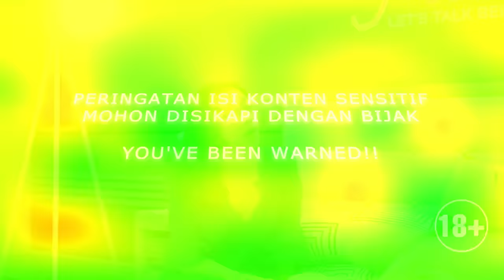DIBIKIN LEMES SAMA DUKUN CABUL????!!!!!!!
Punya masalah durasi di ranjang?
Ngecewain istri karena cepet keluar?

Kita semua tau lah kalau durasi itu ngaruh banget ke cewek, ya kan? kalo istri gak puas jadi jutek, ngambek, dan lama lama males deh buat main.
Ayo dong, jadi suami harus kuat, tanggung jawab tuh sama cewek lo. masak lo loyo gini diem aja?

Nih gue punya solusinya
KOPI TROY 80
Troy 80 adalah kopi stamina yang terbuat dari 100% Bahan Herbal, INGET!! 100% bahan herbal. Jadi gaada lah itu, efek samping gatel gatel dan merah. awas lho yaa, asal beli kopi stamina berbahan dasar kimia malah bisa jadi ketergantungan dan Impotensi

TROY 80 ini bisa
- menambah durasi tegak untuk pria
- Menambah produksi sperma, cocok utk program hamil
- Meningkatkan vitalitas

HOST :
Anisa Alatas

PRODUCER :
Faldo Pratomo

VISUAL ART/DESIGNER :
Enodeer

DOP :
Ari Koesdinar

AST. CAMERA :
Bowo

Edited By :
Tej